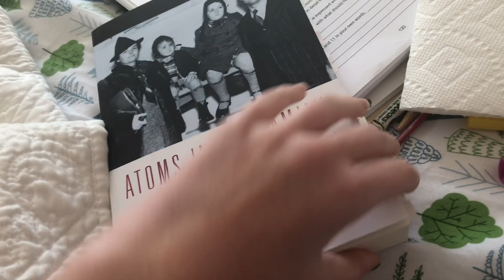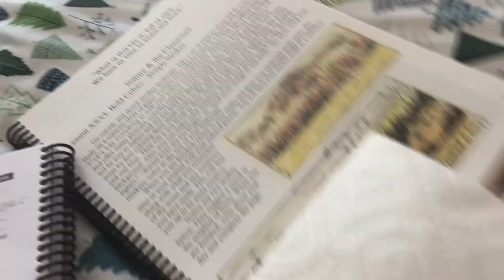Vlog Every Day for a Week: Tuesday